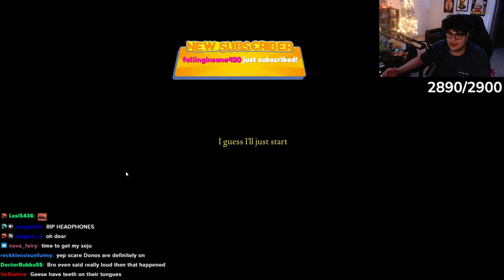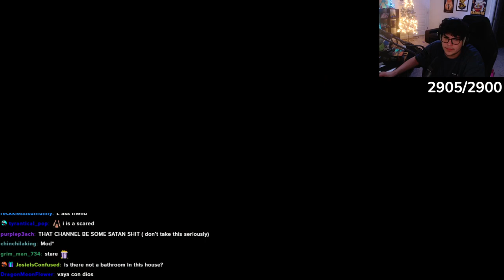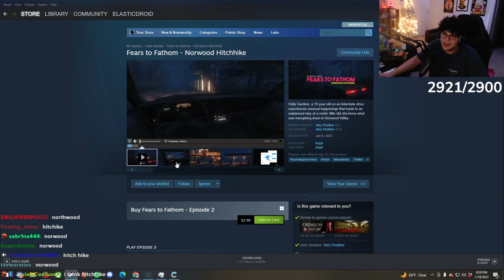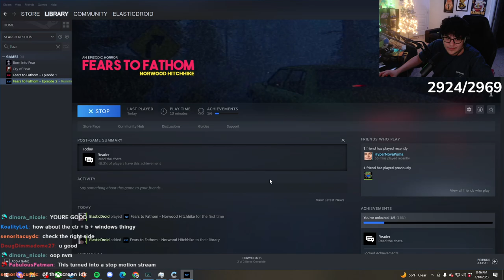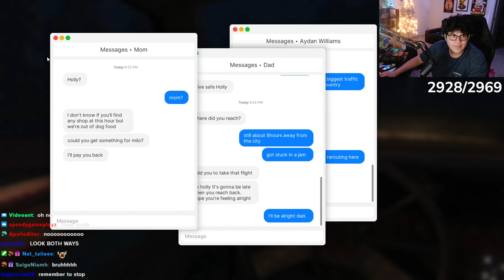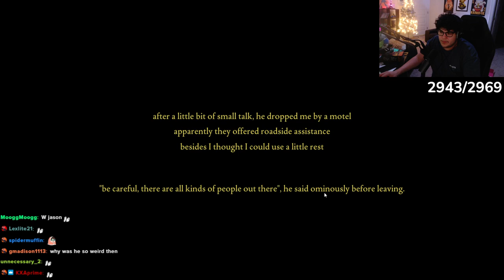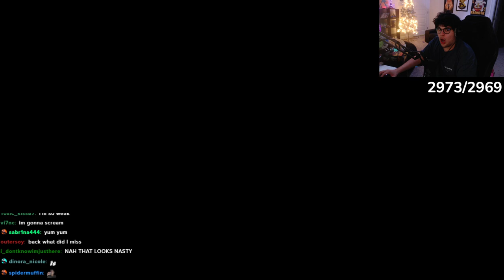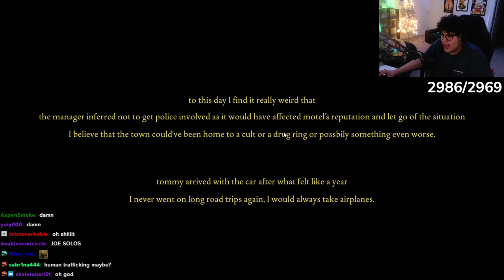ElasticDroid - Fears to Fathom Home Alone & Norwood Hitchhike